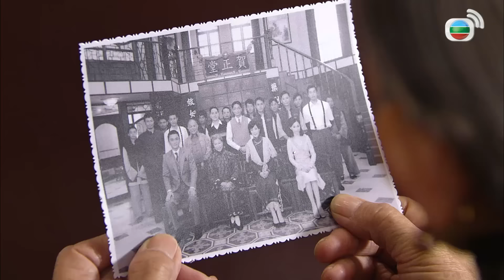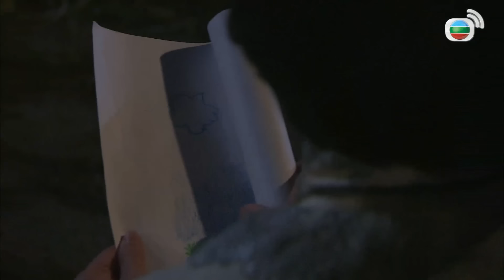TVB ជណ្តើរឋានសួគ៌ 25/25 | រឿងភាគហុងកុងនិយាយខ្មែរ | TVBCambodiaRomanceComedy | The Last Steep Ascent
TVB រឿងភាគ - ជណ្តើរឋានសួគ៌ (The Last Steep Ascent) | Maggie Cheung, Moses Chan, Kenny Wong | TVBCambodiaRomanceComedy | សាច់រឿងនិយាយអំពី MIU TIN បានចំណាយពេលហាសិបឆ្នាំដើម្បីសង់ជណ្ដើរ 6000 ជំហាននៅលើភ្នំដែលសក្ខីភាពក្ដីស្រឡាញ់ពិតប្រាកដដែលពួកគេខំឆ្លងតាមជណ្តើរវណ្ណៈស្នេហ៍។